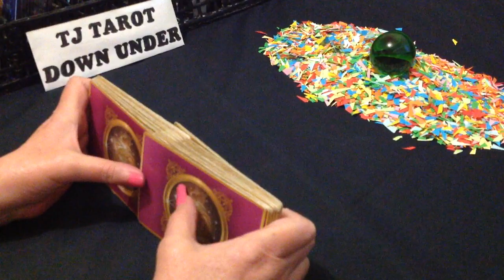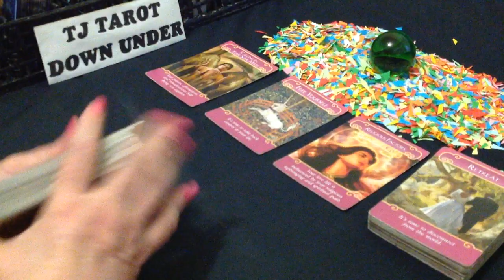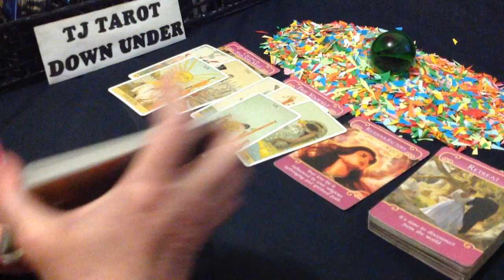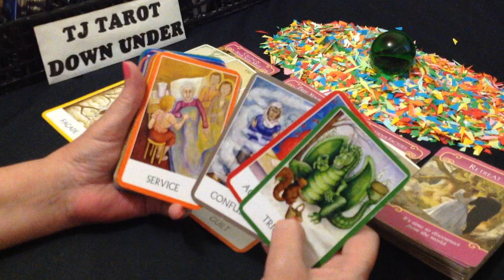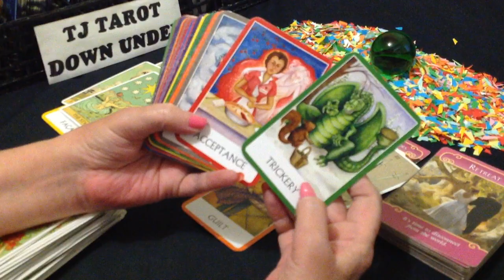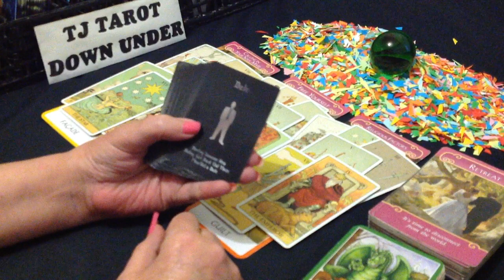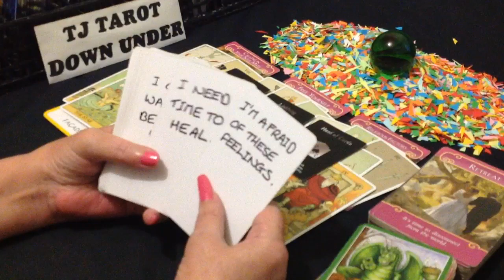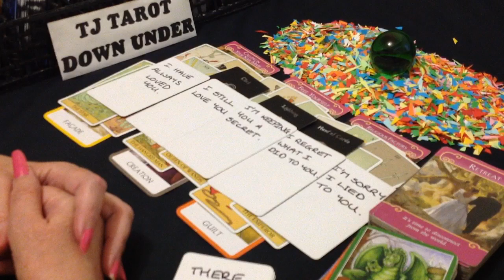TAURUS LOVE TAROT - SLOWLY LEARNING & REGRETTING WHAT HAPPENED - DECEMBER 2021